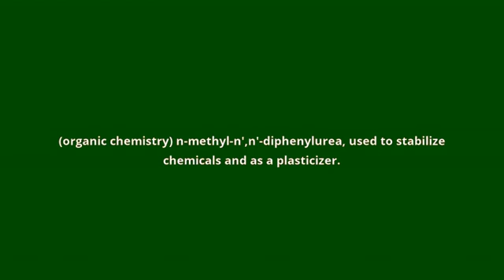what is the meaning of acardite.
what acardite means:
(organic chemistry) n-methyl-n',n'-diphenylurea, used to stabilize chemicals and as a plasticizer.